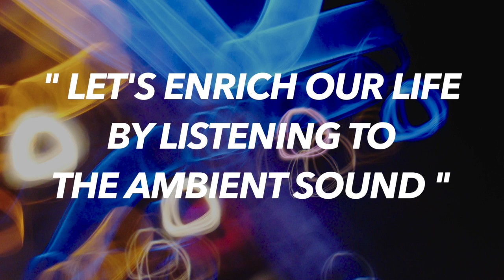Ambient Music [ techno / house / chill ] - [TOKYO/JAPAN] - Floating jellyfish - KURAGE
“ Music and video stimulate imagination ”

I am making music and photographing the landscape of the city.
It is a channel that introduces various places.

Please use it with BGM!!
I hope good.!!

Japanese Ambient Music By RH
Ambient chill / Ambient house / Ambient techno